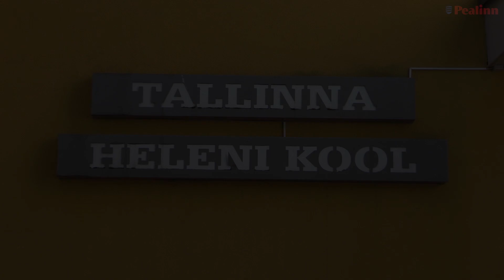Tallinna Heleni Kooli lasteaed